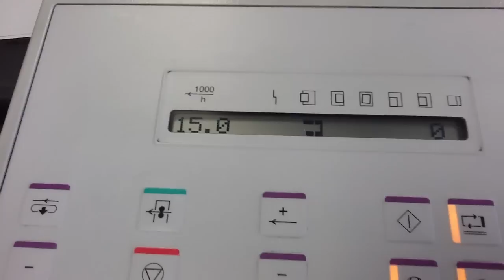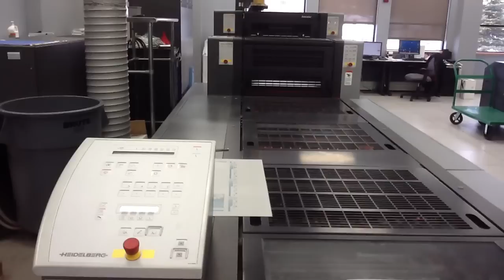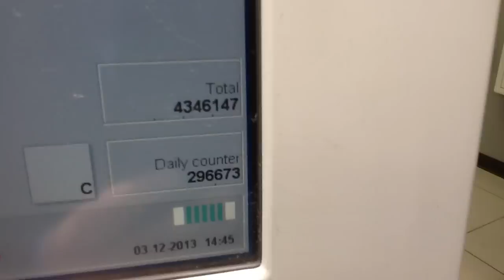Anicolor 4 color plus coater 2007 2013-03-12 15.08.40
Anicolor press